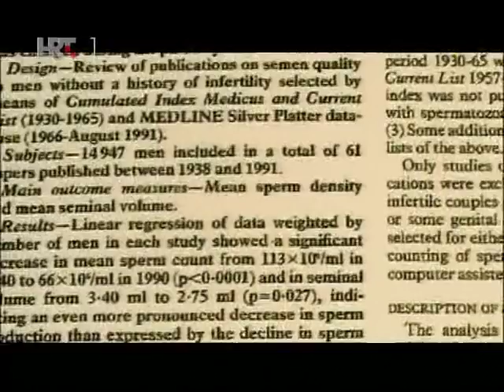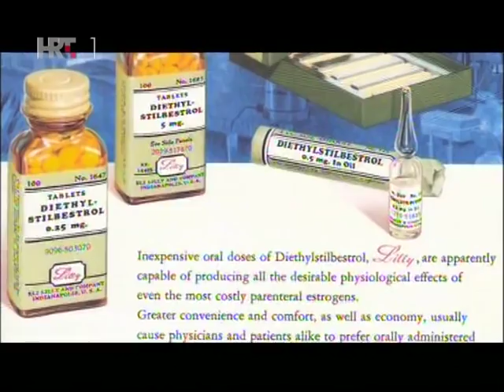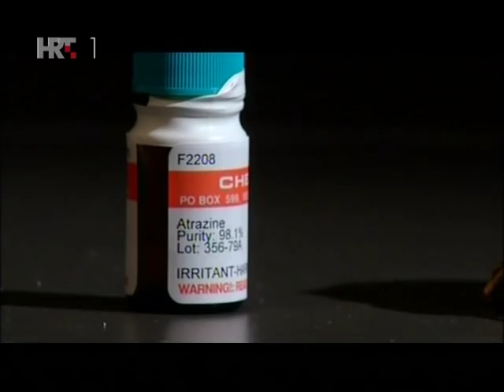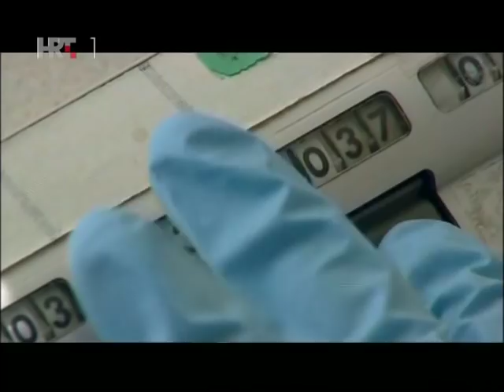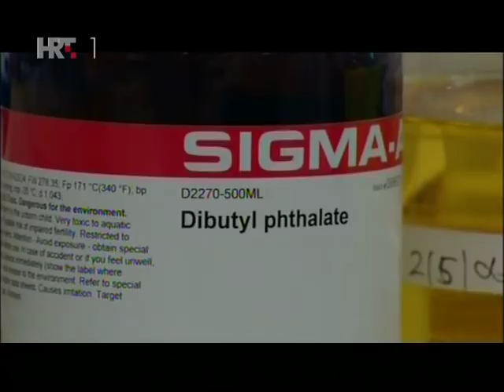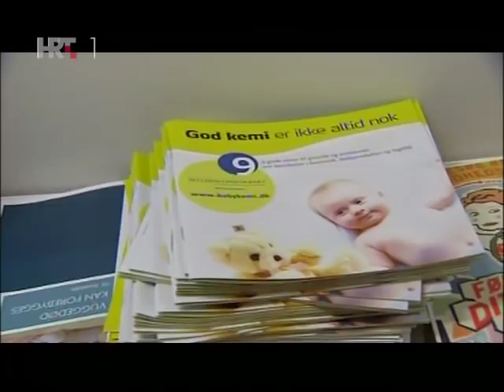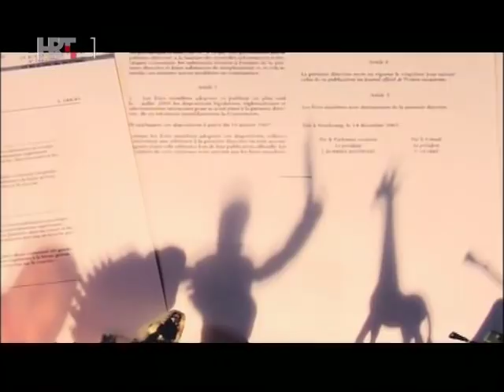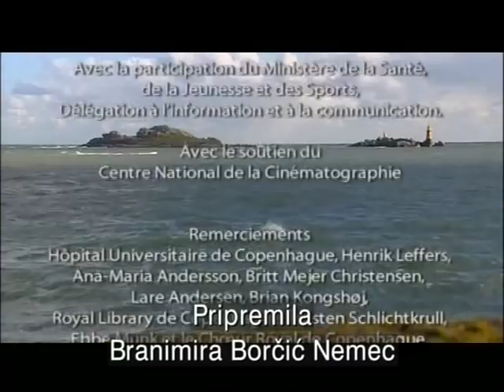Muškarci u opasnosti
Drastičan pad broja spermija,sve više oboljelih od karcinoma testisa, povećanje broja spolnih malformacija kod rođenih dječaka... Na endokrilni sustav djeluju PCB, DDT, bisfenoli, pesticidi, kemijski spojevi koje na tržište izbacuje industrija. Ako dođu do muškog sustava za razmnožavanje , mogli bi biti i razlog patologija kao što su rak, imunološke bolesti, problemi sa štitnjačom, dijabetes.

Emisija počinje otkrićem danskog znanstvenika Nilesa Skakkebaeka da je broj spermija u posljednjih 50 godina prepolovljen. Do istih rezultata dolazi i američka epidemiologinja Shanna nakon višemjesečne analize Skakkebaekovih rezultata i referenci. Uz provjeru rezultata iz Danske Shanna je napravila provjeru utjecaja okoliša na spermu muškaraca na četiri odvojene lokacije: dvije urbane sredine (New York i Los Angeles) i dva ruralna grada. Očekivala je da će zbog načina života kvaliteta sperme biti lošija u megalopolisima. Istraživanje je pokazalo da je najlošija kvaliteta sperme bila u ruralnom gradiću što ju je šokiralo i navelo na daljnje istraživanje koji su mogući utjecaji. Grad se nalazi u delti Misisipija koja je kontaminirana pesticidima i nameće se kao logičan zaključak da su pesticidi jedan od glavnih uzroka smanjene kvalitete spermija.

Nakon sumnji u rezultate danskog i američkog istraživanja pariška banka sperme također provodi vlastito istraživanje nad uzorcima sperme starim do 20 godina. Rezultat je također šokantan, u 20 godina broj spermija se smanjio za 40%!

U kemijskoj industriji postoji pravilo da količina ubija tj. tvar nije otrovna ako nije zastupljena u dovoljnoj količini. Za endokrilne disruptore ne vrijedi navedeno pravilo već vrijedi trenutak izloženosti. Dovoljno je da fetus bude izložen "dozvoljenim količinama" kemijskim spojevima koji oponašaju i utječu na hormone -- endokrilnim disruptorima. Malformacija se može desiti još u razvoju fetusa i može biti razlog današnjem velikom povećanju spolnih malformacija prvenstveno neplodnosti muškaraca.

Eksperiment sa životinjama koji za "0+0+0 daje 7″. Životinje su bile izložene normalnim količinama jednog ftalata i dva različita pesticida. Rezultat bi trebao biti nula, tj. ne bi smjelo biti utjecaja budući da se radi o normalnim dopuštenim količinama, međutim njihova interakcija je dovela do sedmerostrukog broja povećanja mjerenih malformacija. Još jedno zvono za uzbunu. Sva se ispitivanja odnose samo na izolirane kemijske spojeve i njihov individualni utjecaj. Ne postoji zakon niti u jednoj državi koji obavezuje proizvođače da testiraju interakciju kemisjkih spojeva i utjecaj interakcije na ljudsko zdravlje. Ako je ljudska aktivnost ispustila na desetke tisuća novih kemijskih spojeva, koliko je tek onda mogućih interakcija i njihovih mogućih štetnih utjecaja na ljudsko zdravlje?

Na žalost za očekivati je uskoro kao rezultat eksperimenta u koji smo svi uključeni skandal širokih razmjera s posljedicama na ljudsko zdravlje. Skakkebaek izjavljuje: "Bolesti koje pogađaju muško zdravlje i uzrokuju neplodnost mogle bi biti ozbiljne koliko i klimatsko zatopljenje."